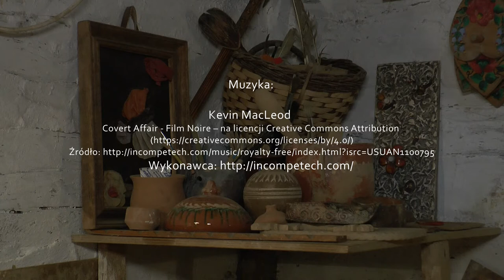Tradycje rzemieślnicze - garncarstwo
Film z cyklu "Tradycje rzemieślnicze". O garncarstwie opowiada Adam Kościelniak z Rabki-Zdroju.
Zdjęcia, montaż: Jacek Kurzeja
Współpraca: Joanna Hołda
Produkcja: Muzeum Okręgowe w Nowym Sączu
Nowy Sącz 2017